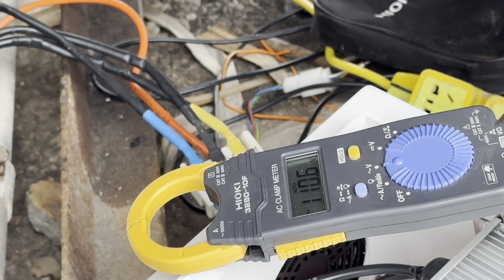Chia sẻ bộ tiết kiệm điện đầu thổi khí 100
2 anh mình chia sẻ và giao lưu học hỏi cùng cô chú anh chị em mình trong.com

Video hình ảnh thuộc bản quyền của minh Trần vlog cần lh Sdt #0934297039

minhtranvlog#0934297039#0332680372#shortsvideo quá trình nuôi tôm từ nhỏ cho đến lớn để đưa đến thành công và hiệu quả nhất ủng hộ đăng ký kênh giúp anh em mình có nhiều động lực hơn nữa ạ
Tranvanminh010182@gmal